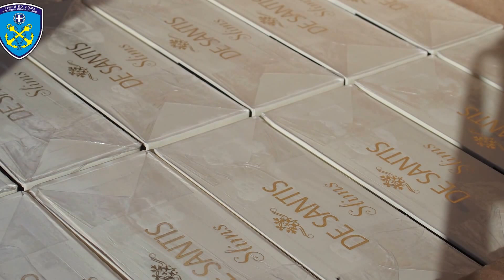Εντοπισμός και κατάσχεση μεγάλης ποσότητας καπνικών προϊόντων στο λιμάνι του Πειραιά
Μετά από συντονισμένη επιχείρηση από στελέχη Λ.Σ.-ΕΛ.ΑΚΤ. της Διεύθυνσης Δίωξης Ναρκωτικών & Λαθρεμπορίου του Αρχηγείου του Λιμενικού Σώματος – Ελληνικής Ακτοφυλακής και του Κεντρικού Λιμεναρχείου Πειραιά, με τη συμμετοχή στελεχών του Τελωνείου Πειραιά, του Τμήματος Δίωξης Ναρκωτικών και Όπλων του Σώματος Δίωξης Οικονομικού Εγκλήματος και με τη συνδρομή σκύλου ανίχνευσης καπνικών ειδών, εντοπίστηκαν πρωινές ώρες σήμερα, στο λιμάνι του Πειραιά και κατασχέθηκαν δύο (02) εμπορευματοκιβώτια τα οποία περιείχαν ένα εκατομμύριο εκατό σαράντα επτά χιλιάδες (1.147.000) πακέτα τσιγάρων (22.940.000 τσιγάρα).
Οι αναλογούντες δασμοί και φόροι ανέρχονται στο ποσό των τεσσάρων εκατομμυρίων διακοσίων εβδομήντα επτά χιλιάδων επτακοσίων πενήντα ευρώ και τριάντα οκτώ λεπτών (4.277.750,38€).